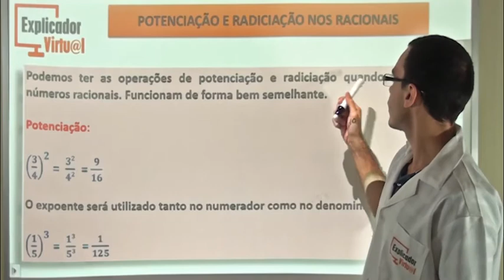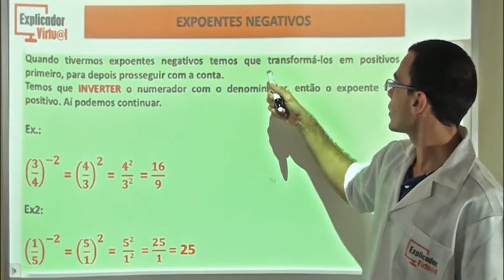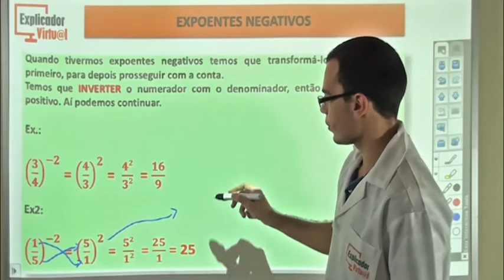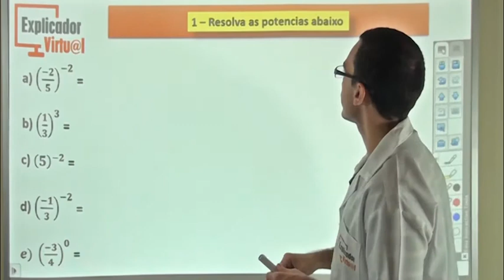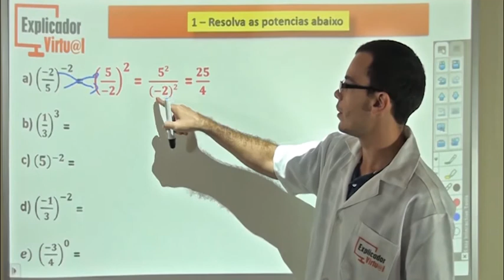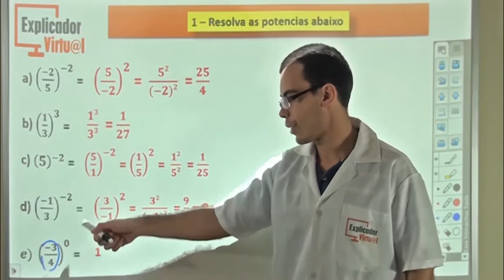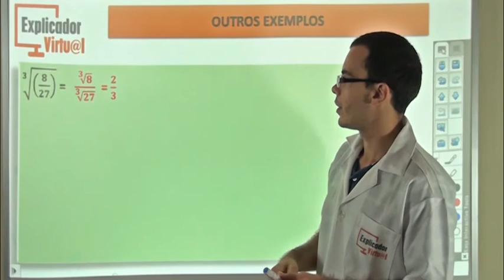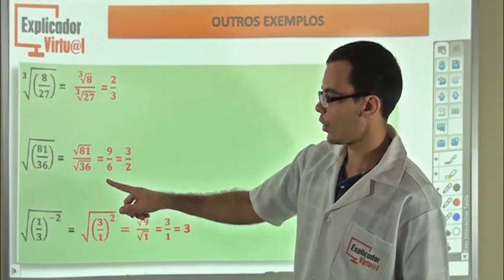Potenciação E Radiciação Nos Números Racionais - Matemática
Descrição da Aula:

Matéria: Matemática

Assunto: Potenciação E Radiciação Nos Números Racionais; Expoentes Negativos; Exercícios; Radiciação; Outros Exemplos.

Professor: Igor

Aula: 26

Ano: 7º